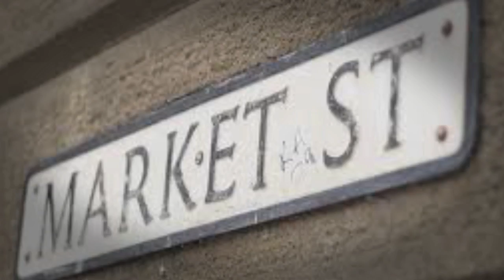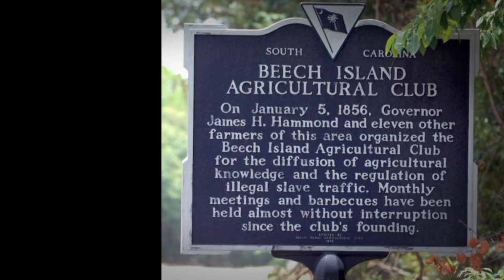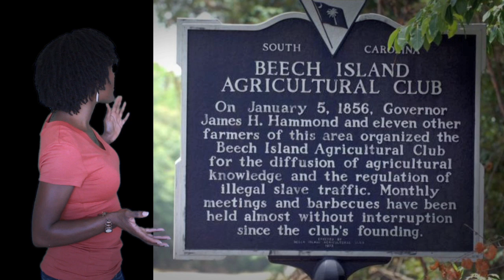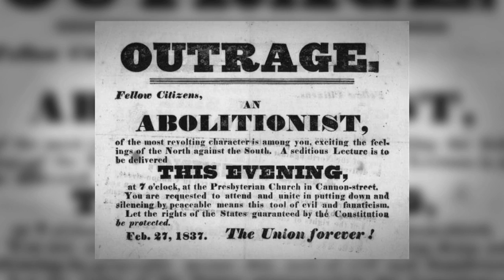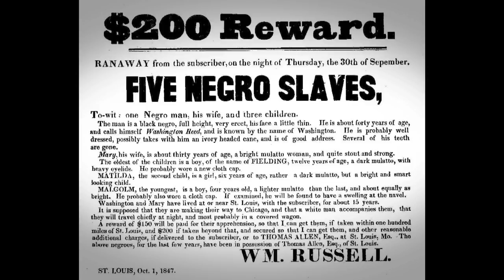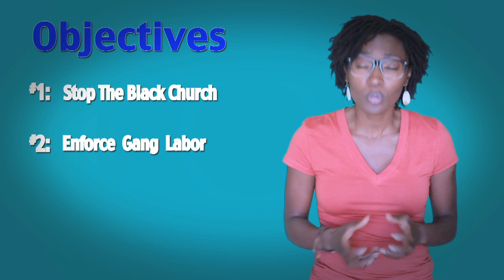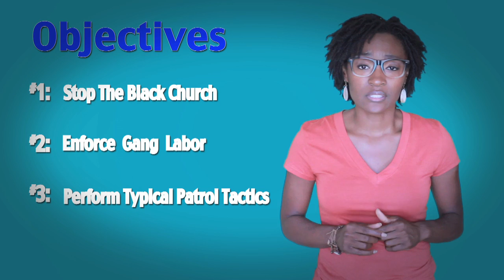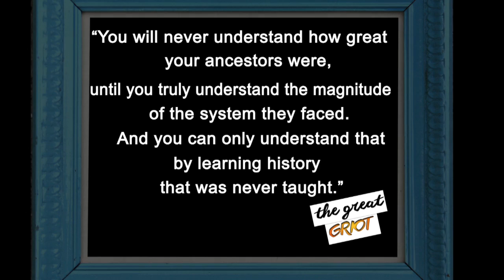Uncovering the TRUTH of this POLICE SOCIETY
Statues, markers, street names, monuments. they all teach us history. They tell us who to honor, tell us what to remember. AND TELL US WHAT TO FORGET.

Watch as I tell the history of one Police Society in South Carolina which set the premise for our American Police Department today.

You MUST check out one of my favorite books titled LIES ACROSS AMERICA by JAMES LOEWEN. He does great research in finding the truth in a lot of American History that is not taught to you in school and definitely not told correctly across the landscape of America.